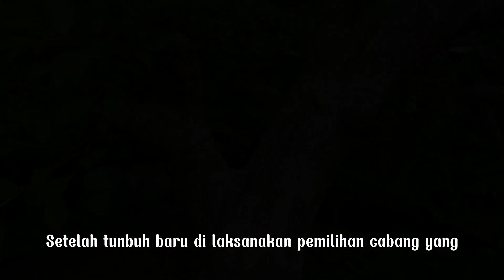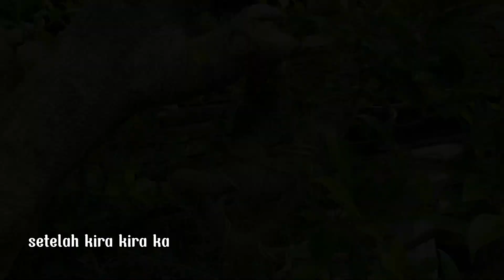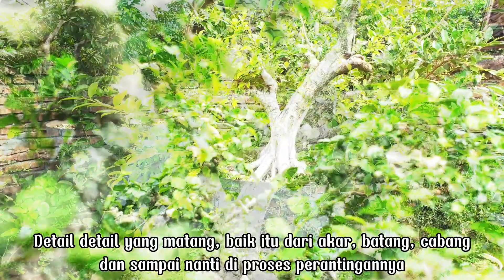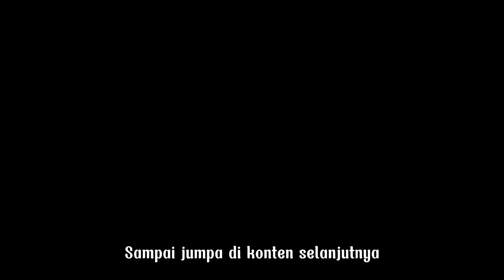Cara Membuat Bonsai seperti yang ada di Kontes kontes!!!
Teknik membuat bahan bonsai ficus mikrocarpa dengan teknik cutting